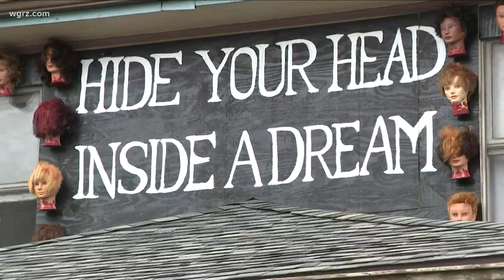"Head" to Colvin Avenue & check out this house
A home in North Buffalo has gone through an extreme makeover.